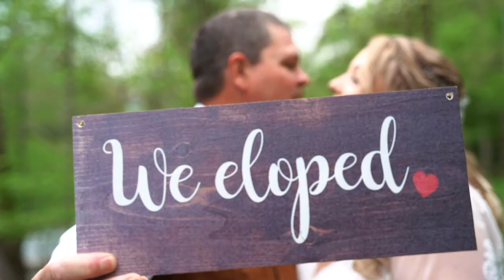Tennessee Elopement | Above the Mist Weddings | Kim + Kenneth